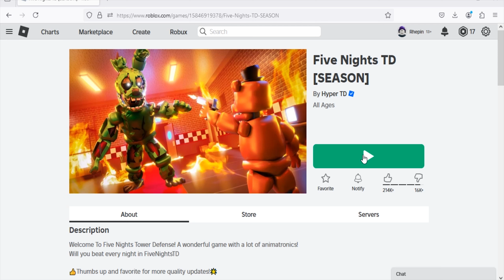Roblox Five Nights TD New Codes November 2024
New codes for souls & tokens in Roblox Five Nights TD
Codes November 2024